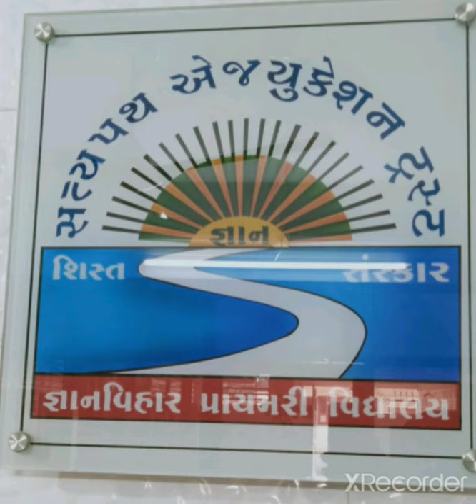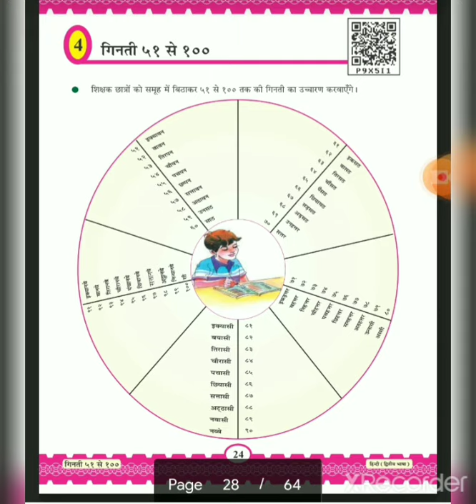Std-6 sub-hindi Ch-4 (51to100)ginti